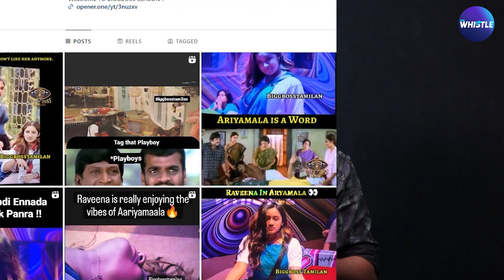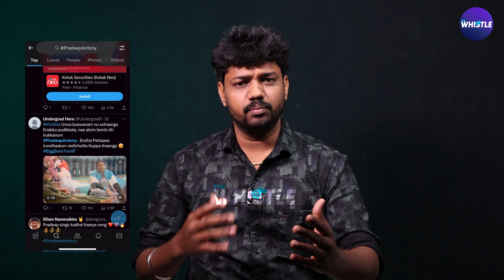Bigg Boss ஜெயிக்க Pradeep போடும் திட்டங்கள்..😳 இவ்ளோ விஷயம் இருக்கா?